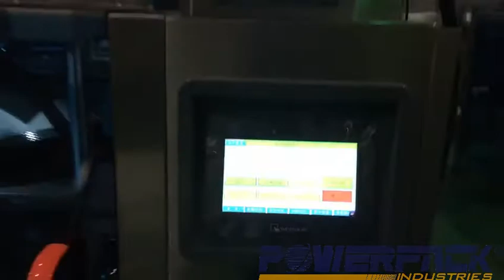Mesin Pembungkus Beras, Ketan, Makaroni, Kuaci Dll | Type = KL-620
KL-620 merupakan mesin terobosan kami yang terbaru untuk membantu anda dalam packaging produk yang bersifat partikel-partikel kecil seperti beras ketan, kuaci, kacang tanah atau keripik. KL-620 sudah banyak di gunakan oleh perusahaan-perusahaan dari menengah kebawah hingga keatas seperti industri kacang, pilus, kuaci, keripik atau apapun produk yang bersifat Granule namun yang terakhir kami tangani yaitu industri makaroni dan beras bulog.

KL-620 memiliki kemampuan yang sangat mumpuni sehingga dapat melakukan packaging dengan kecepatan 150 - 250 pcs/min tergantung dengan produk yang di packing, semakin kecil bentuk produk yang akan di packaging makan mesin akan semakin cepat proses nya karena tingkat keringanan packing.

Jika teman-teman memiliki pertanyaan mengenai spesifikasi mesin dan kapasitas mesin ini, bisa kunjungi website resmi kami :